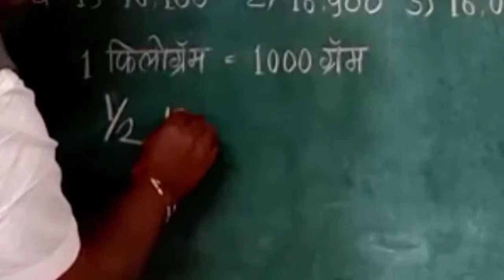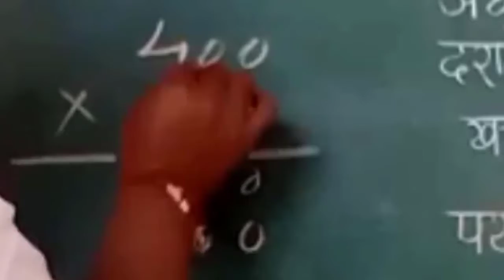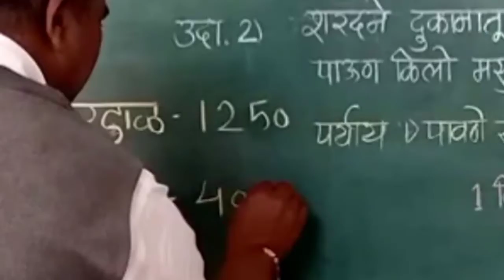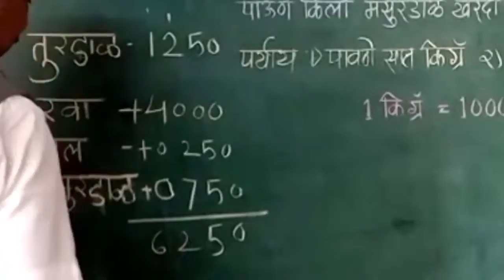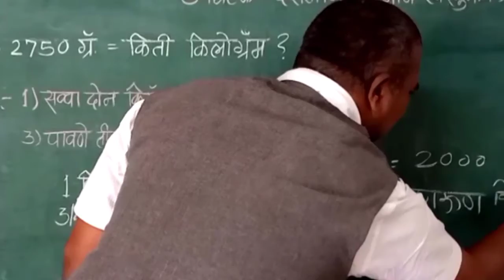५वी । गणित । शिष्यवृत्ती । दशमान परिमाणे वस्तुमान | उदाहरणे । V7 | V-School